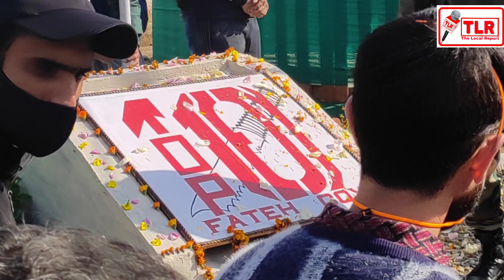Indian army celebrate the 26 January 2022/indianarmy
THE LOCAL REPORT (TLR)

*For advertisement your brand and products contact below*👇👇

📞📲 (Sulinder Parihar :-
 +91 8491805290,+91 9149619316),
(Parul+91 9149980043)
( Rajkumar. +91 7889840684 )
(Balvant Singh:-

Note:- *Every Video on YouTube Channel of TLR and Facebook , The Local Report is copyright protected. Any violation would warrant stringent action under law*